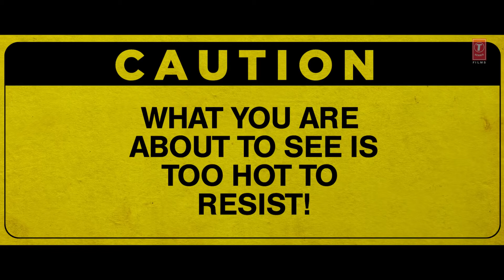Hi Garmi Hi Garmi HD Songs (Gaane Filmi Superhit)